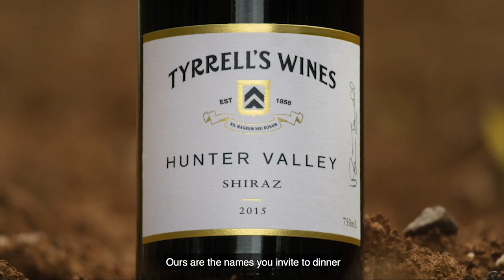Meet the families' behind Australia's First Families of Wine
We are twelve of Australia's oldest and most respected family owned, multi-generational wineries who collectively share over 1,380 years of winemaking experience. We believe that when it comes to winemaking, Experience is Everything